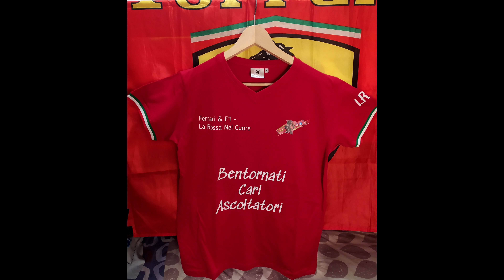F1 2022 | GP Spagna - Top e Flop - Red Bull in testa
Una gara all'insegna dell'affidabilità.
Ferrari risponde bene con gli aggiornamenti ma l'affidabilità smonta un weekend quasi perfetto.

Red Bull vince ma con alcune difficoltà chiamate DRS, Russell e Mercedes.

L'uomo di casa Carlos Sainz non soddisfa ma ne parleremo nel video.

Facci sapere quali sono i tuoi top e flop.